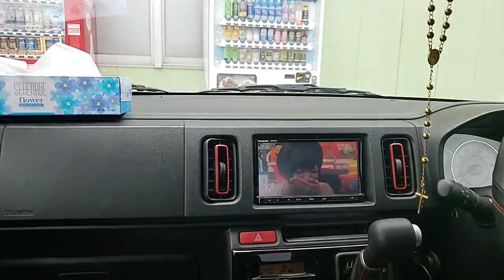Part 2 Road trip to Omaezaki Shizuoka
Tourist spot | Road trip